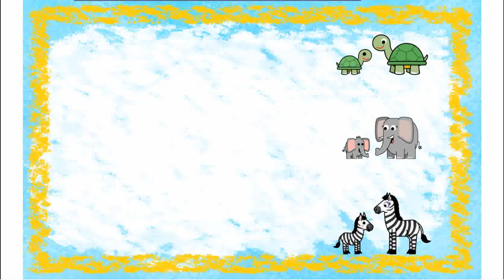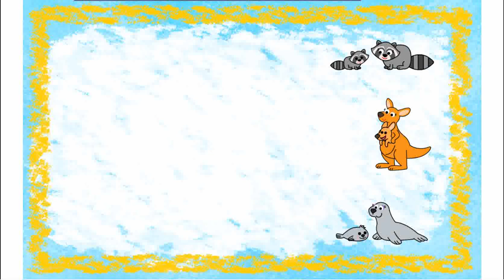Animal Lover, Know about some animal and their babies, Play games for Kids, Play and Learn Videos